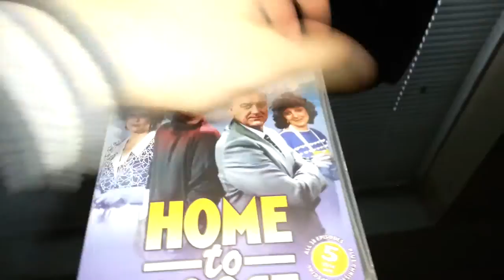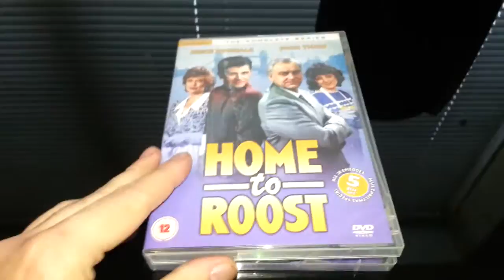Home To Roost DVD Box Set Product Review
A product review of my Home To Roost DVD Box Set.